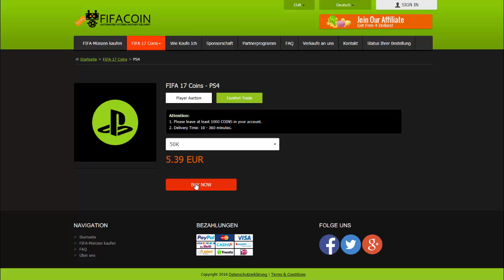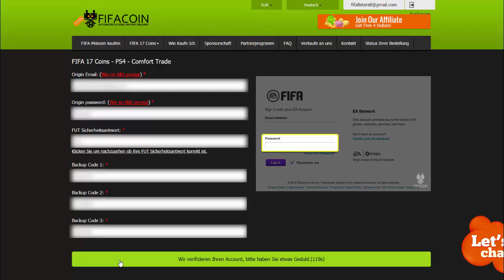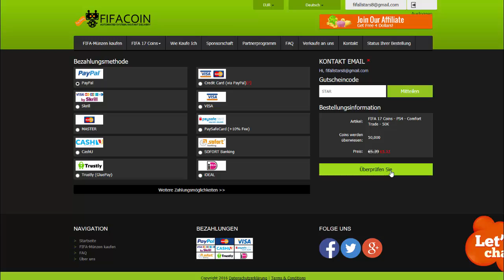FIFA 17 MÜNZEN BEI FIFACOINS.COM KAUFEN TUTORIAL (DEUTSCH)